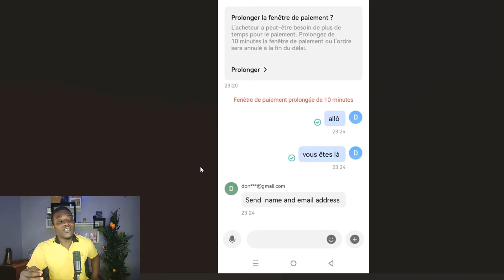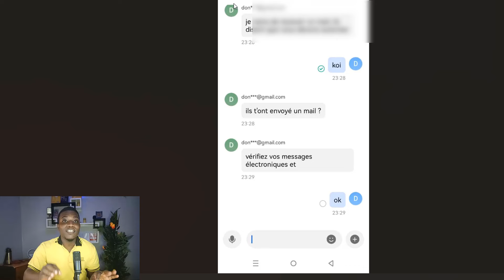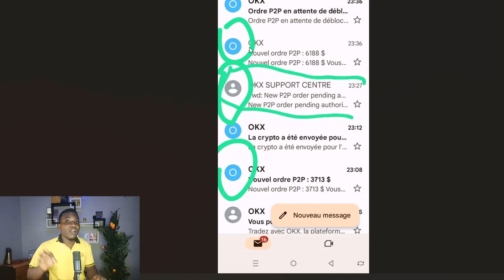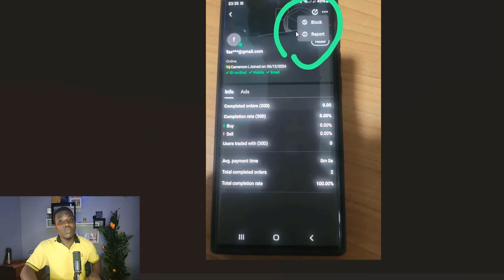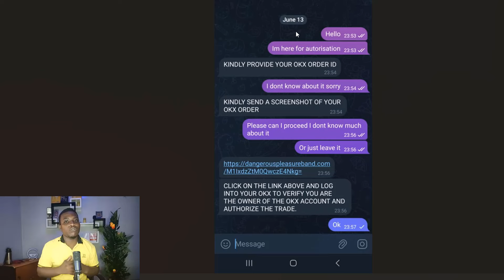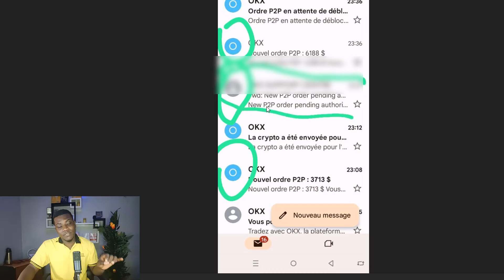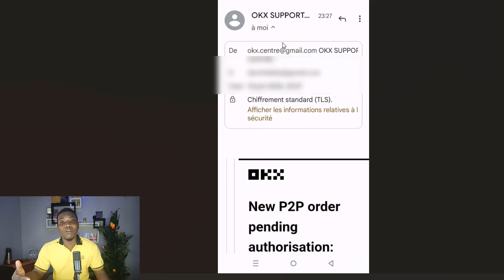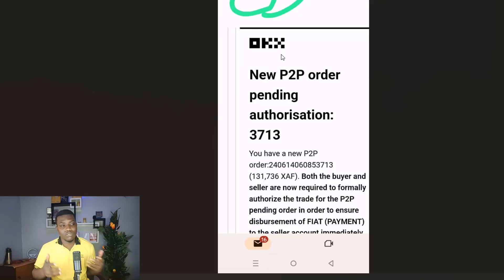Je PERDS $100000 DANS UNE ARNAQUE SUR OKX: FAITES ATTENTION (DTAC)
Une arnaque très sophistiqué a vu le jour sur OKX, dans cette épisode de DTA( Dénonce ton Arnaque Crypto) on expose cela et on vous donne les outils sur comment vous prévenir de cela
Code Perfect Money: 77141824